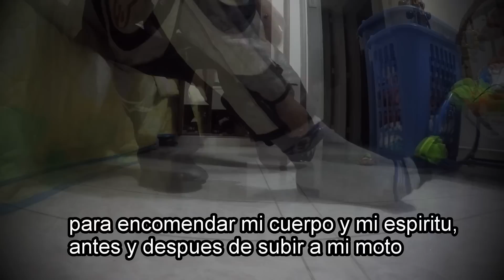ORACION GONOBIKERREA OFICIAL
LA ORACIÓN ES LA PROTECCIÓN MEDIANTE LA CUAL, DISFRUTAMOS DE NUESTRAS MAQUINAS ACOMPAÑADOS DE NUESTROS ÁNGELES...!! ES DAR CONFIANZA A NUESTROS ÁNGELES PARA QUE NO SE BAJEN!!